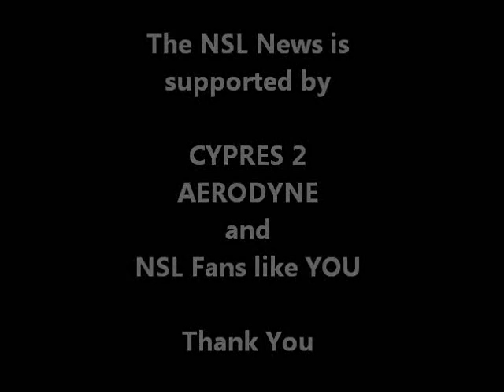World Cup 2012 - NSL Talk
NMP-PCH Hayabusa and Thunder discussed the meet.